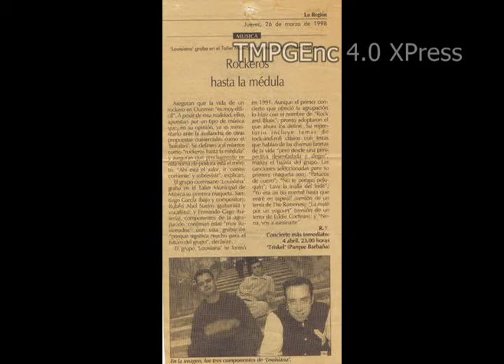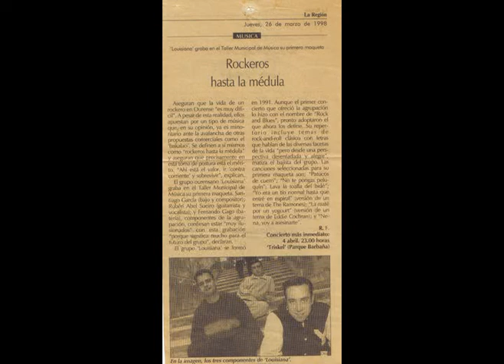no te pongas peluquin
otro tema del grupo ourensano LOUISIANA grabado en abril de 1998